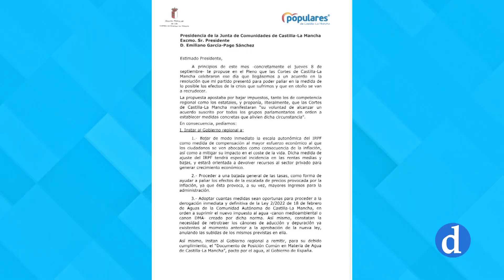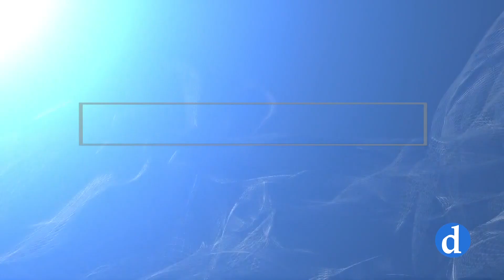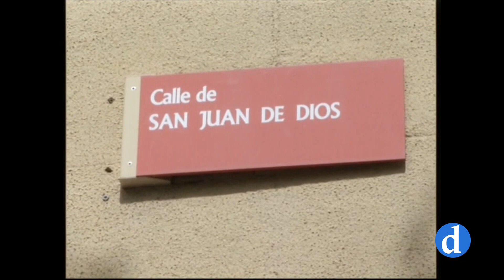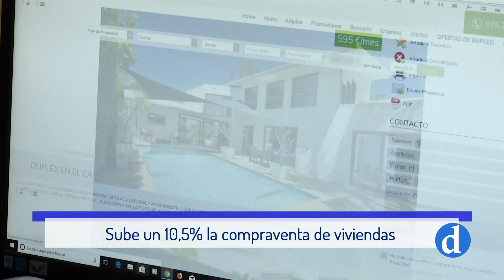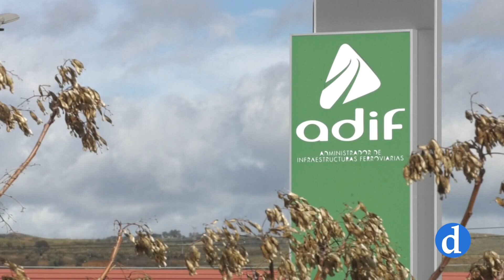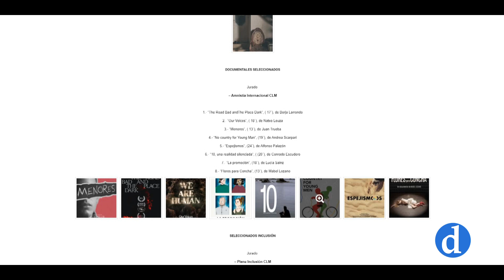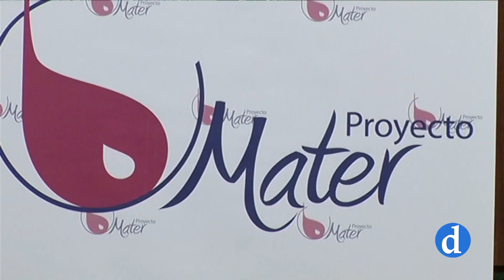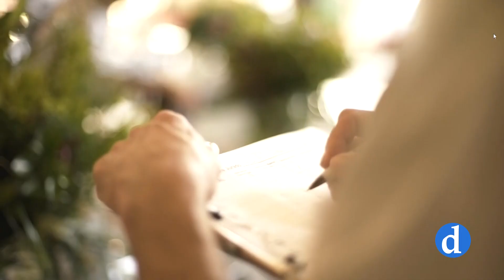NOTICIAS Miércoles 21 de Septiembre de 2022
Informativo de Canal Diocesano que presenta y dirige María Carrobles. Destacamos lo más importante de la actualidad local, provincial y regional que ha ocurrido hoy 21 de septiembre